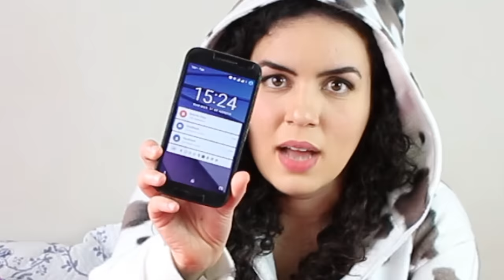QUERO EXCLUIR MEU POKEMON GO